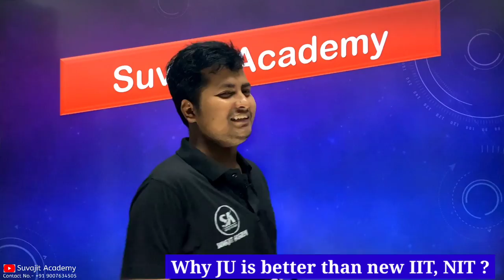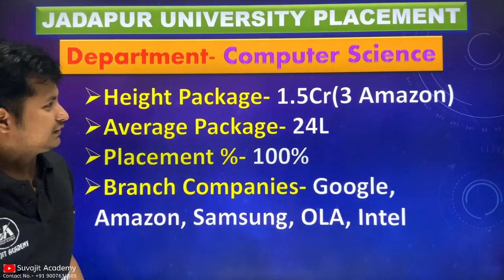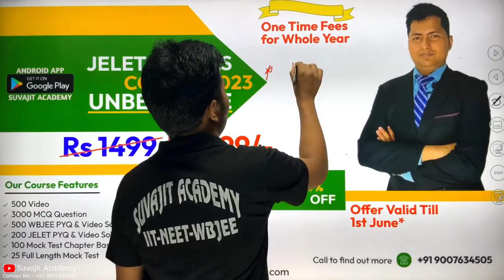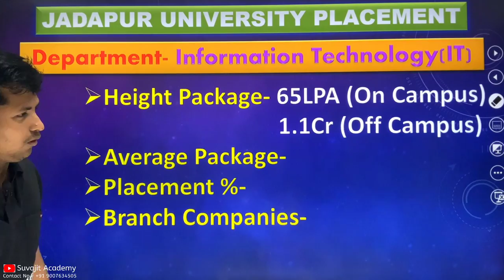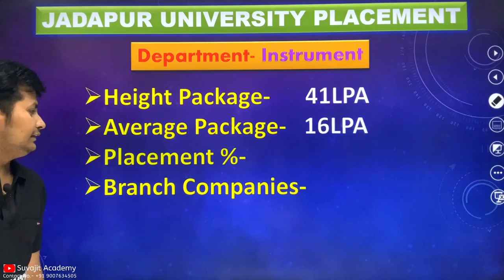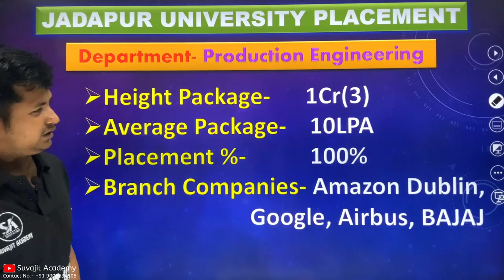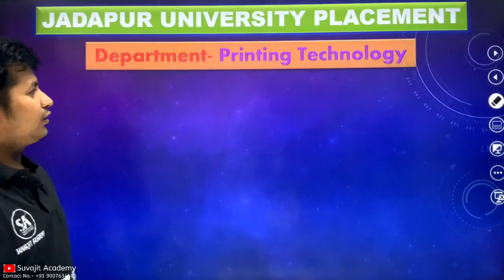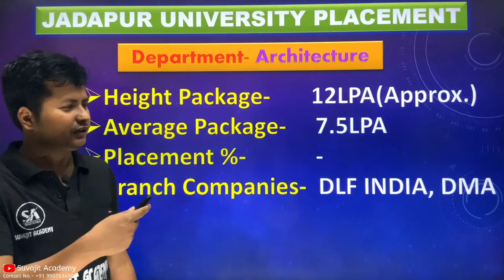Jadavpur University Placement Why JU is better than IITs & NITs ? 1.5Cr. Highest Package WBJEE JELET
➡️ For Further Details:
ADDRESS: 6/81 | BIJOYGARH | JADAVPUR | KOL- 700032.